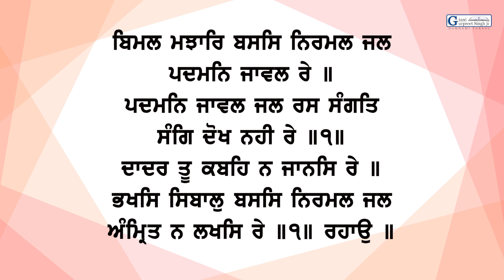What Gurbani Say About Frog ? ਡੱਡੂ ਅਤੇ ਏਦੇ ਵਰਗੇ ਦੋ ਬੰਦੇ | Gurbani Katha | Giani Gurpreet Singh Ji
What Gurbani Say About Frog ?
ਡੱਡੂ ਅਤੇ ਦੋ ਮਨੁੱਖਾਂ ਦਾ ਸੁਭਾਅ ।
ਗਿਆਨੀ ਗੁਰਪ੍ਰੀਤ ਸਿੰਘ ਜੀ || ਗੁਰਬਾਣੀ ਕਥਾ

ੴ
ਸਤਿਨਾਮੁ
ਕਰਤਾ ਪੁਰਖੁ
ਨਿਰਭਉ ਨਿਰਵੈਰੁ
ਅਕਾਲ ਮੂਰਤਿ
ਅਜੂਨੀ ਸੈਭੰ
ਗੁਰਪ੍ਰਸਾਦਿ ॥
॥ ਜਪੁ ॥

ਏਸੇ ਚੈਨਲ ਤੇ ਬਾਕੀ ਹੋਰ ਸ਼ਬਦ ਅਤੇ ਨਿਤਨੇਮ ਪਾਠ , ਹੋਰ ਬਾਣੀਆਂ ਦੀ ਸ਼ੁੱਧ ਸੰਥਿਆ ਦੀਆਂ ਵੀਡੀਓ ਅਪਲੋਡ ਹਨ ਅਤੇ ਆਉਣ ਵਾਲੇ ਸਮੇਂ ਵਿੱਚ ਹੋਰ ਵੀ ਬਾਣੀਆਂ ਦੀ ਸ਼ੁੱਧ ਉਚਾਰਣ ਸੰਥਿਆ , ਪਾਠਾਂ ਦੇ ਭੇਦਾਂ ਬਾਰੇ, ਗੁਰਬਾਣੀ ਅਤੇ ਇਤਿਹਾਸ ਦੀ ਕਥਾ ਆਪ ਜੀ ਦੀ ਸੇਵਾ ਵਿੱਚ ਹਾਜ਼ਰ ਕੀਤੀਆਂ ਜਾਣਗੀਆਂ | ਹੋਰ ਗੁਰਬਾਣੀ ਅਤੇ ਇਤਿਹਾਸਿਕ ਕਥਾ ਸ੍ਰਵਣ ਕਰਨ ਲਈ ਚੈਨਲ ਸਬਸਕ੍ਰਾਈਬ ਕਰੋ ਜੀ ।